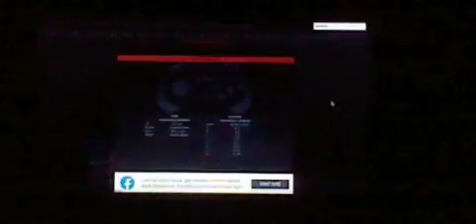Duke Nukem 3D Saturn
Console: Sega Saturn
Name: Duke Nukem 3D
Released: 1997